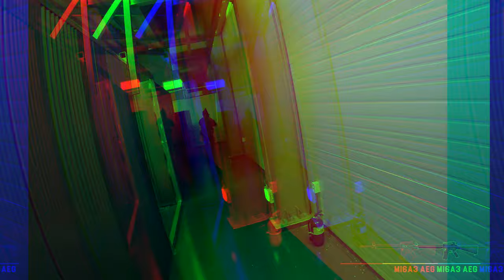M16으로 CQB 게임 뛰기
촬영장비

SJ8 PRO
SJ9000

[No Copyright] Fuzzeke - Dropshot 100 [Crazy Badass Action Trailer Music]